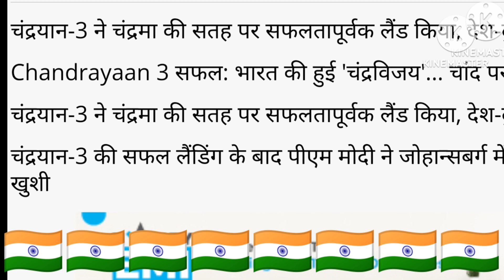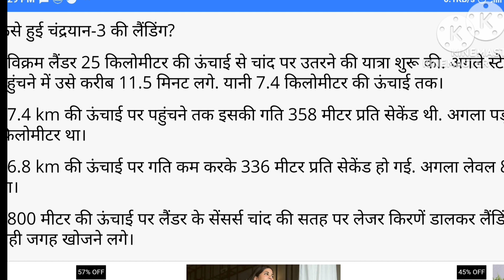chanderyaan 3 चंद्रयान लैंडिग,चंदा मामा दूर के, moonmission bharat sheetalchsndra.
Mera bhart mahan
chanderyaan 3 landing,
ISRO hero